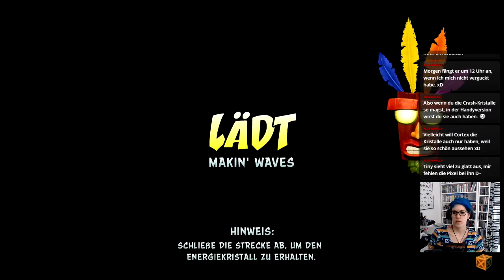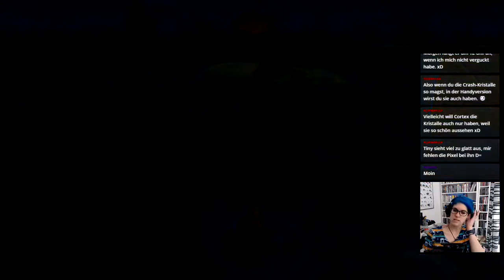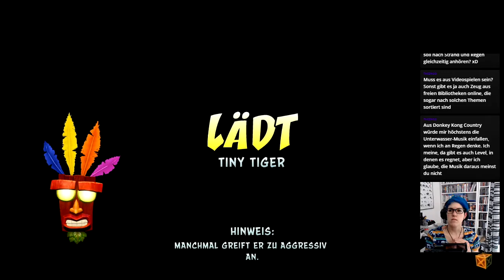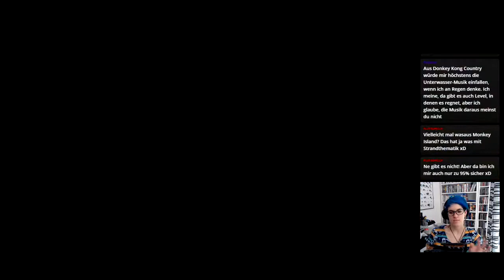Let's Play -LIVE- Crash Bandicoot 3 (N.Sane-Trilogy) [100%] #03